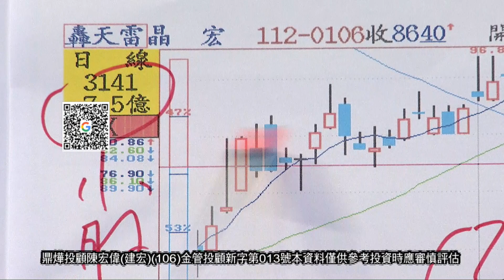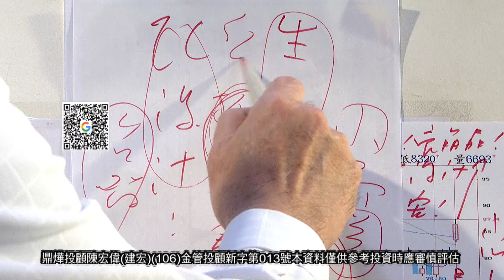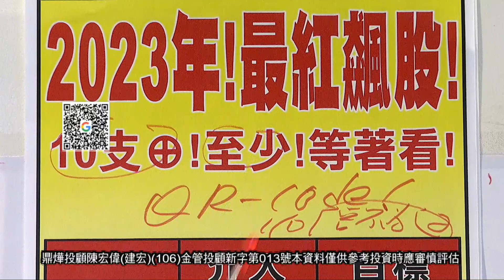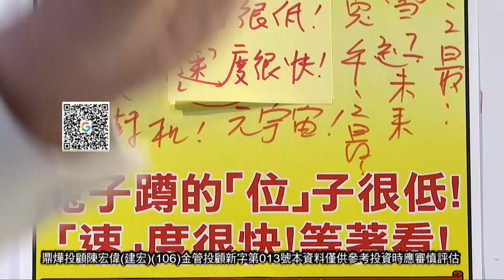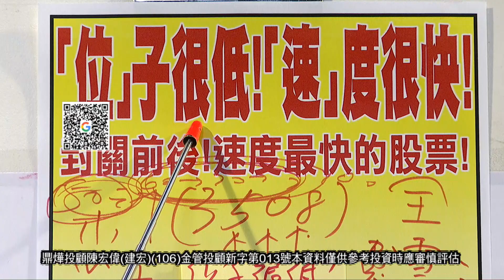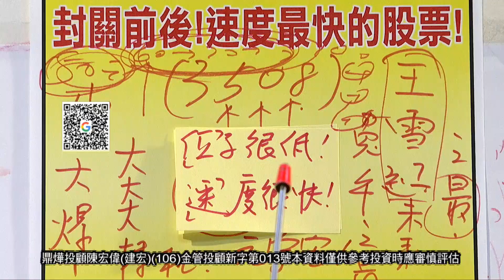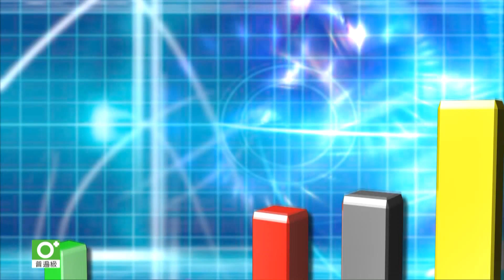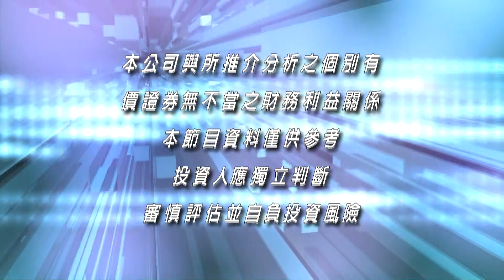20230106股市之寶 陳宏偉(建宏)分析師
週一至週日 5:30PM、9:30PM、00:00AM、08:30AM重播
週六、日1:00 PM重播